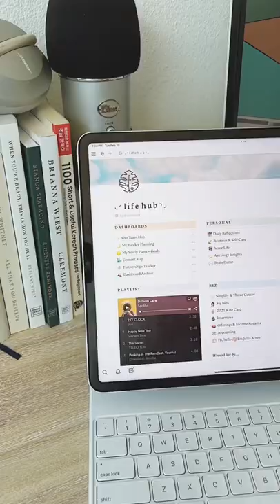5 Habits to Simplify Your Life ✨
» 🎉 Get my exact Weekly Planning system (& more) in my Design Your Year Notion Pack